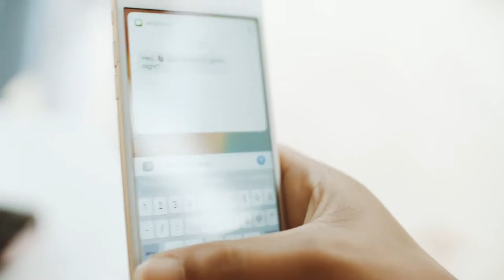Miranda Rae - Prayer For Love (Official Video)